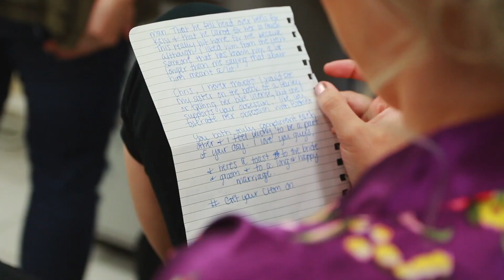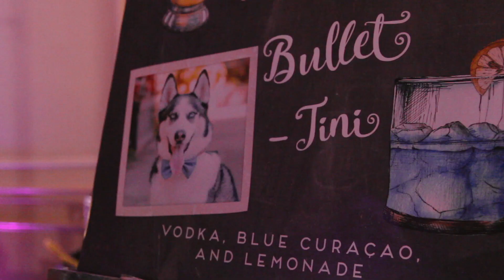Groom uses best pick up line :: Decatur, Illinois wedding